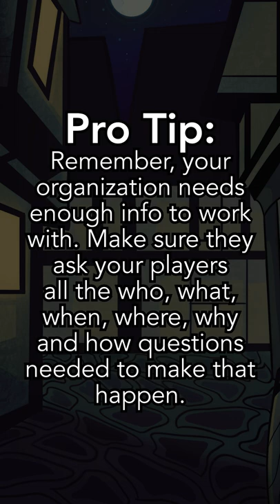The Secret Fabricators | D&D NPC Ideas #43 | D&D Shorts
Sometimes is just fun to run scams in D&D 5e.

That's what we'll cover in this week's DnD short!

Did you enjoy "The Secret Fabricators | D&D NPC Ideas #43 | D&D Shorts | ?"
Grow our community:
Looking to get into D&D or buy some official books? Here are the ones I recommend!
📚 Player's Handbook
📚 Dungeon Master's Guide
📚 The Monster Manual
📚 Xanathar's Guide to Everything
📚 Tasha's Cauldron of Everything
📚 Dungeons & Dragons Core Rulebooks Gift Set
Some TTRPG products I recommend
💯 Cheap and beautiful looking dice
🎁 Get the main books and more with the D&D Core Rulebooks Gift Set
📕 Fizban's Treasury of Dragons
📗 The Wild Beyond The Witchlight: A Feywild Adventure